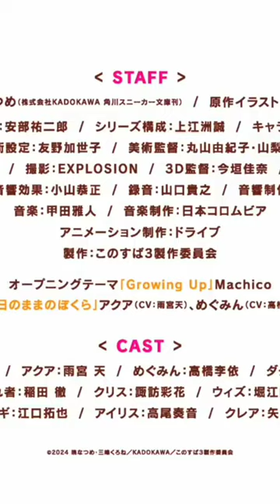Konosuba Season 3 Reveals New Trailer With Theme Songs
KonoSuba: God’s Blessing on This Wonderful World Season 3 anime revealed a new trailer with the opening and ending theme songs on Friday. Machico returns to sing the opening “Growing Up” while Aqua (CV: Sora Amamiya), Megumin (CV: Rie Takahashi), and Darkness (CV: Ai Kayano) perform the ending song. Both theme songs can be heard in the latest trailer. The anime premieres on April 10.

Studio Drive is animating the series with Yujiro Abe as director and Makoto Uezu on the series composition. Koichi Kikuta is designing the characters while Masato Koda is composing the music. The series unveiled its first trailer last December and revealed a visual last month. The main cast are also reprising their roles:

Anime Corner Logo
Home / Konosuba Season 3 Reveals New Trailer With Theme Songs
ANIME NEWSFEATUREDNEWS
Written by Ken Pueyo
March 1, 2024
Konosuba season 3 song
Insomniacs After School Anime Unve...

Pause

Unmute
Remaining Time -3:02

Captions
Fullscreen

Insomniacs After School Anime Unveils 3rd Video, More Staff, Opening Song Artist aiko, April 10 Debut

Embrace the Blade: Rurouni Kenshin Anime Comes Back to Life

The Summer 2023 Anime Guide: Your Ultimate Preview

Ninja Kamui: A Must-Watch Anime (2024)

Unleash Your Inner Otaku: 10 Anime Gems on Netflix That Will Rock Your World!

Rent-A-Girlfriend Anime Season 3&#39;s Teaser Reveals New Character

Coraline Is Officially RETURNING!

Guitar Hero 3 Gameplay Trailer

Top 10 Anime Series to Watch in 2024

Theme Song In Sentences - Examples Of Theme Song In Sentences

Ezoic

KonoSuba: God’s Blessing on This Wonderful World Season 3 second trailer featuring opening and ending songs

Ezoic
Sora Amamiya as Aqua
Jun Fukushima as Kazuma Sato
Rie Takahashi as Megumin
Ai Kayano as Darkness
KonoSuba: God’s Blessing on This Wonderful World! (Kono Subarashii Sekai ni Shukufuku wo!) is a light novel series written by Natsume Akatsuki and illustrated by Kurone Mishima. It was initially published in 2013 and ended in 2020 with 17 volumes. The light novel inspired a TV anime adaptation with the first season aired in 2016 and the second season in 2017. Studio DEEN animated both. A movie by J.C. Staff was released in 2019, while a Megumin spin-off anime titled KonoSuba: An Explosion On This Wonderful World animated by Studio Drive aired in the Spring season and finished on June 21.

Crunchyroll is streaming the anime and they describe the story as follows:
After a traffic accident, Kazuma Sato’s disappointingly brief life was supposed to be over, but he wakes up to see a beautiful girl before him. She claims to be a goddess, Aqua, and asks if he would like to go to another world and bring only one thing with him. Kazuma decides to bring the goddess herself, and they are transported to a fantasy world filled with adventure, ruled by a demon king. Now Kazuma only wants to live in peace, but Aqua wants to solve many of this world’s problems, and the demon king will only turn a blind eye for so long…